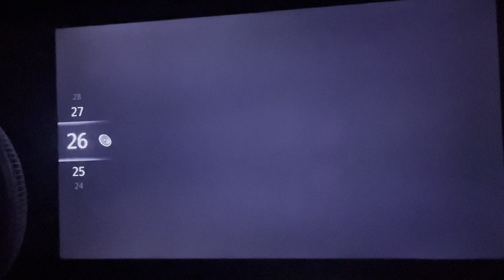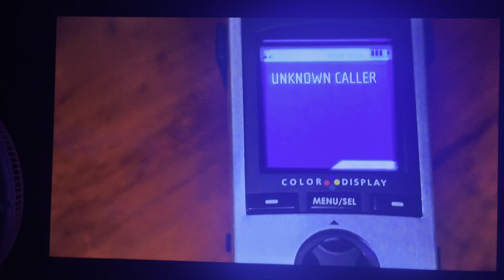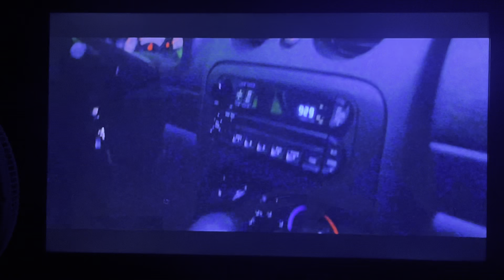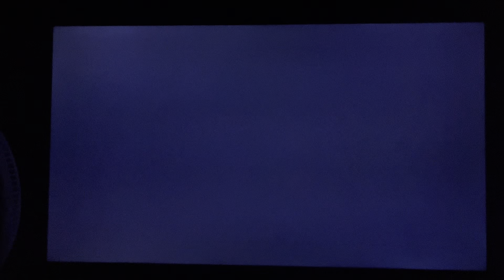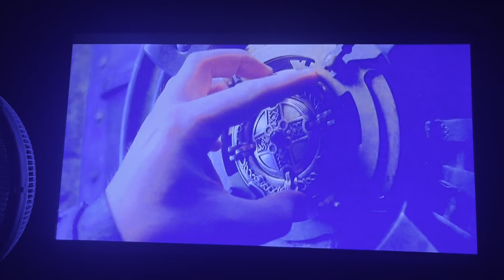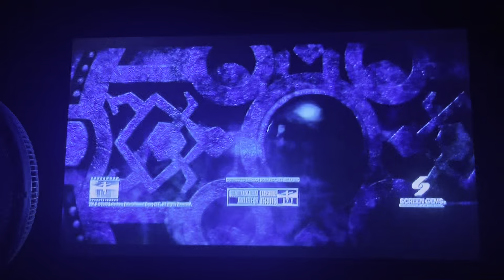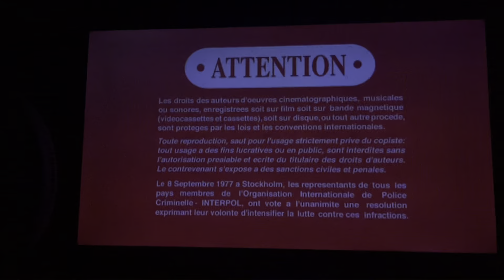Opening to Hostel 2006 DVD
Requested by PlanetoftheApesfan 2002, Oloap Niag, Kendell Everett, The Movie Collector and RBN’s Media Corner